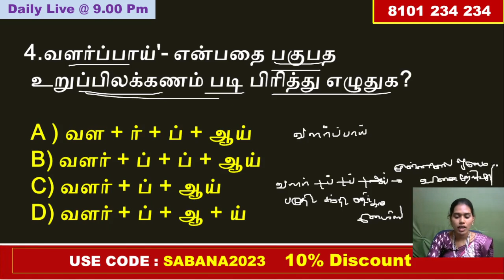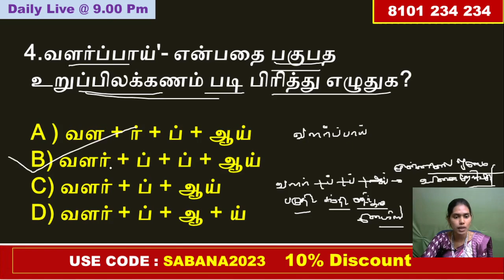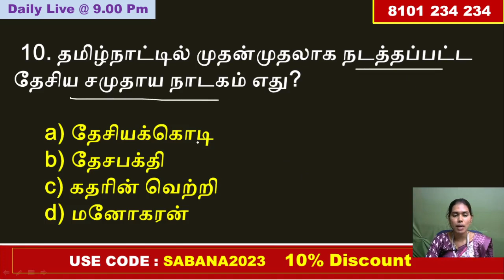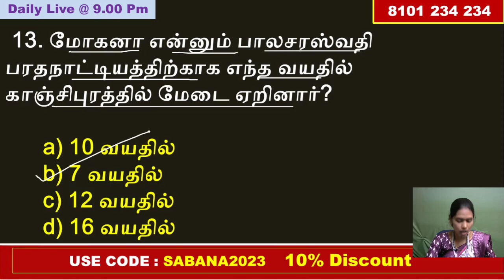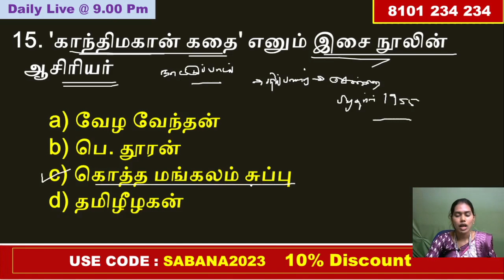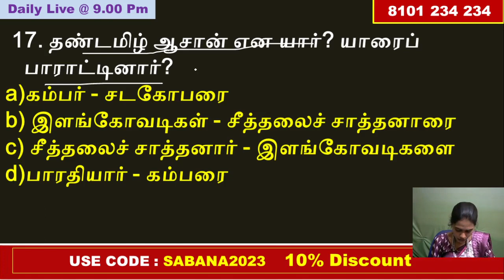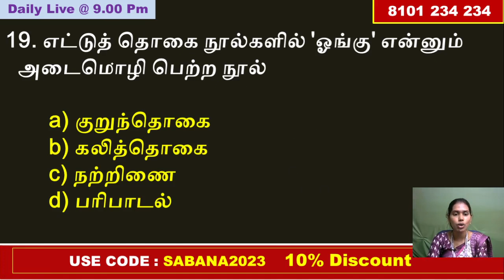Day 5 : Tnusrb Si Exam - தமிழ் தகுதி தேர்வு முக்கிய வினாக்கள் | SI Exam Previous Year Questions